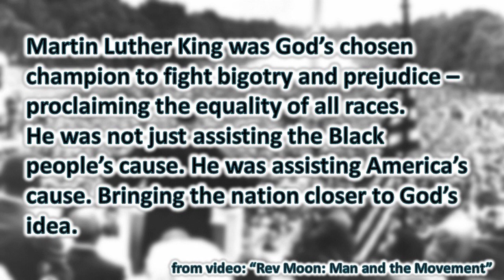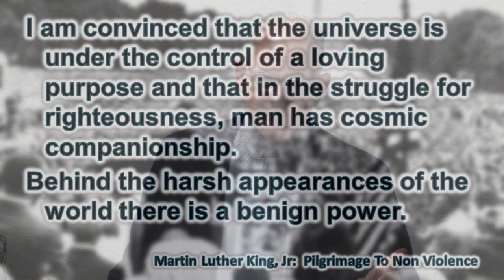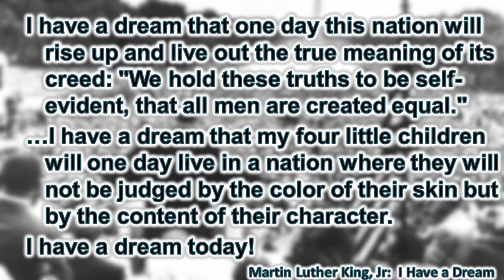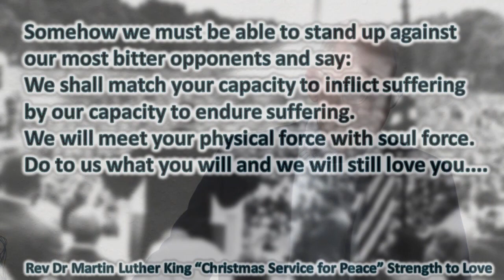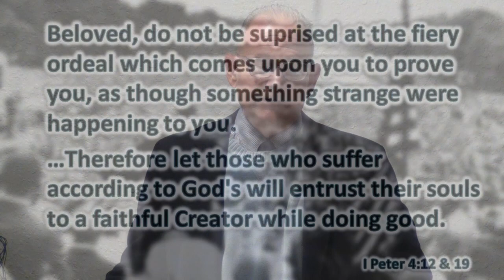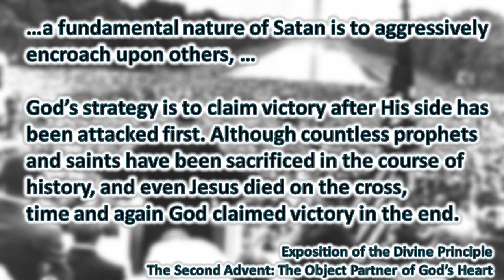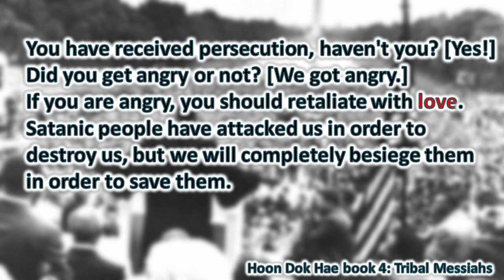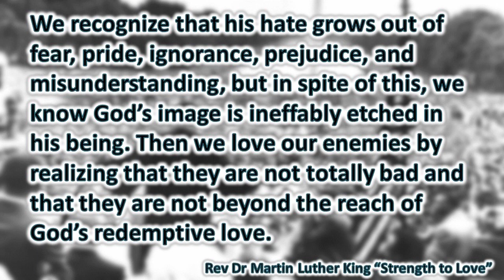Lessons from Rev Dr Martin Luther King